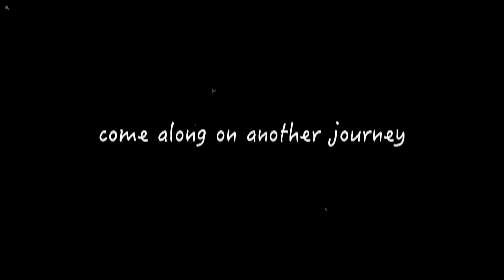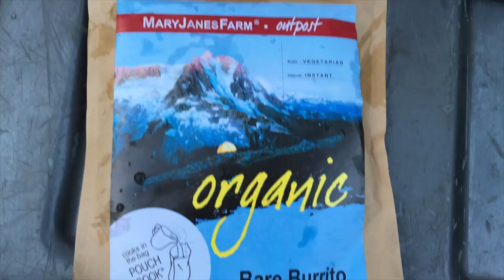Dirt Biking Wolf Pen Gap, Ouachita National Forest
filmed and edited by oneofus
intro banjo by turtle man
beat by oneofus

a further transmissions production

equipment used:
canon 80d
iphone 6s
drift ghost